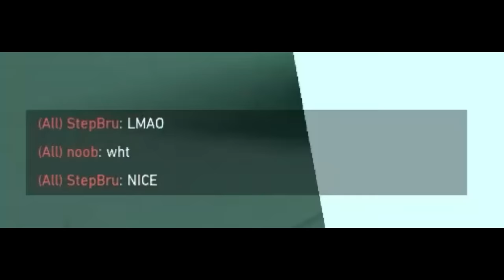VALORANT WTF MOMENTS 53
Welcome to another Valorant WTF Moments like the video and share your comments with me!